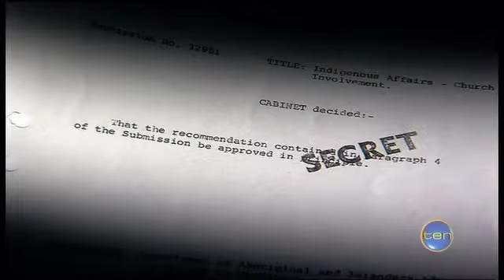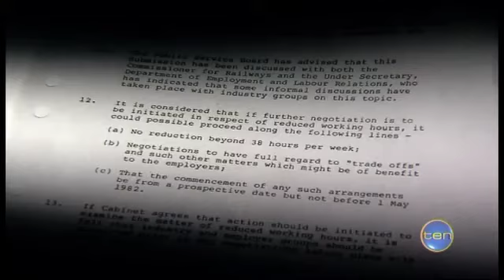Papers reveal cover up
According to just released Cabinet papers, 30 years ago, the Queensland government was forced to cover up an attempt by church members to meddle in state affairs